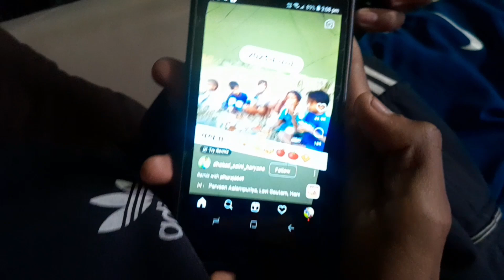Rinku Redhu vlogआज किया घर का काम क्या क्या किया देखिये और बाद में टूट गया था फ़ोन 😱